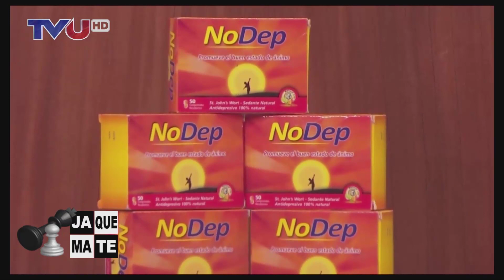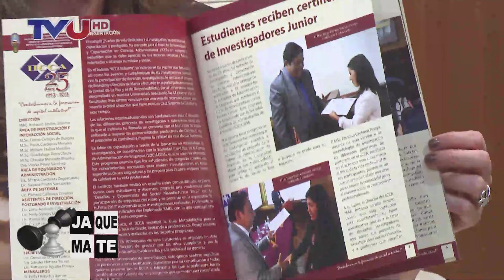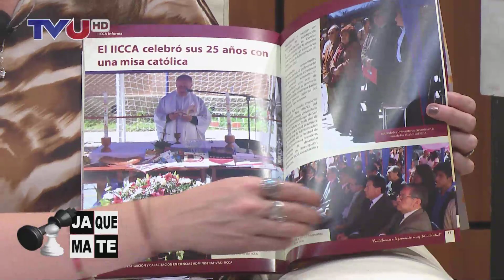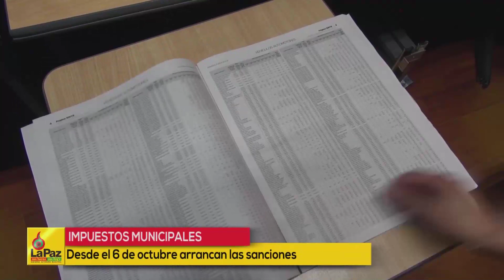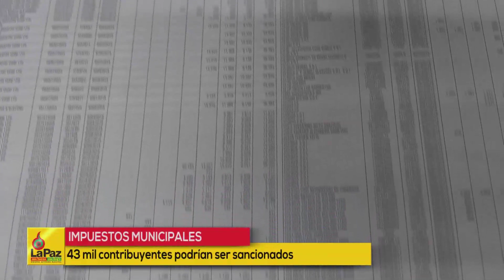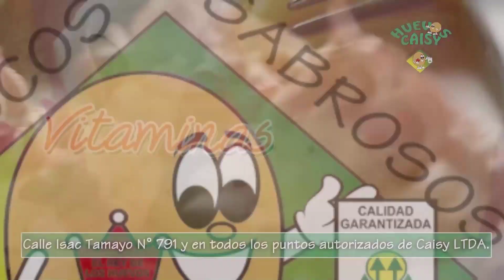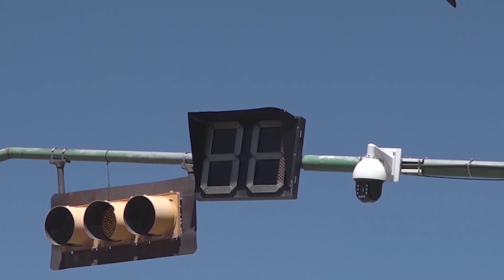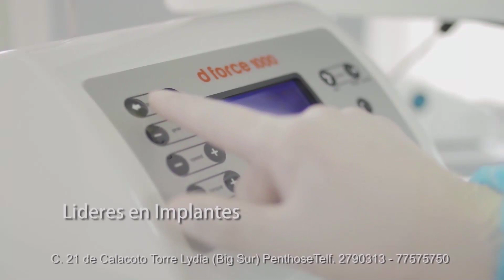Impactos ambientales del etanol en Bolivia. Jaque Mate TVU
Entrevista realizada el 21 de setiembre por la prestigiosa y destacada periodista y conductora Sra. Ximena Galarza Lora al Dr. Enrique Richard sobre los impactos de la producción de etanol a partir de caña de azúcar en Bolivia. Programa Jaque Mate TVU, Bloque Ambiental. 21 de setiembre de 2018